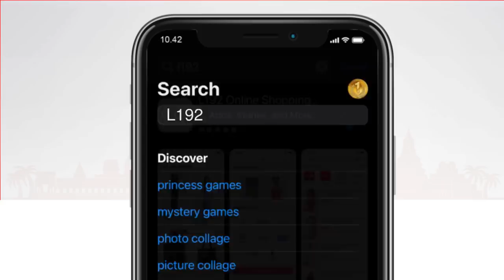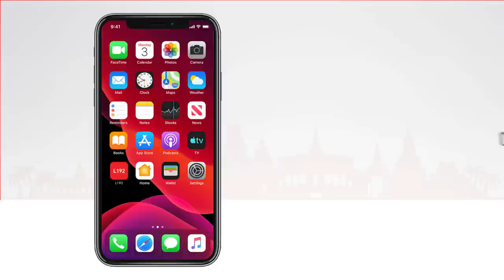សង្សាខ្ញុំហើយនឹងខ្ញុំ ជិតរៀបការ | Q&A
App L192 ៖ ជាកម្មវិធីទូរសព្ទ័ដៃ លក់ទំនិញ អនឡាញធំជាងគេនៅប្រទេសកម្ពុជា ដែលមានលក់ទំនិញ គ្រប់ប្រភេទ រាប់លានមុខ ជាមួយការបញ្ចុះតម្លៃពិសេសជាច្រើន ព្រមទាំងមានសេវាកម្មដឹកជញ្ជូន រហ័សទាន់ចិត្ត 25 ខេត្តក្រុង។ កាន់តែពិសេសជាងនេះទៅទៀត​ រាល់ការចំណាយទាំងអស់ នឹងទទួលបានពិន្ទុសន្សំ ដើម្បីមានឱកាសឈ្នះរង្វាន់យ៉ាងច្រើនសន្ធឹកសន្ធាប់ រាប់ម៉ឺនដុល្លារជារៀងរាល់ថ្ងៃ។

App L192, លក់ទំនិញ គ្រប់ប្រភេទ រាប់លានមុខ ដឹកជញ្ជូនដល់ទីកន្លែង គ្រប់ខេត្តក្រុង